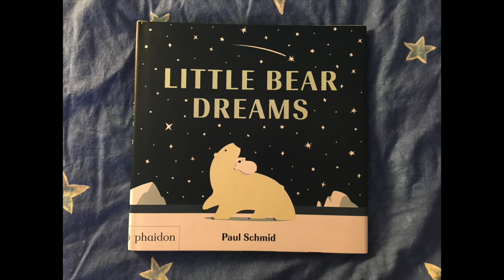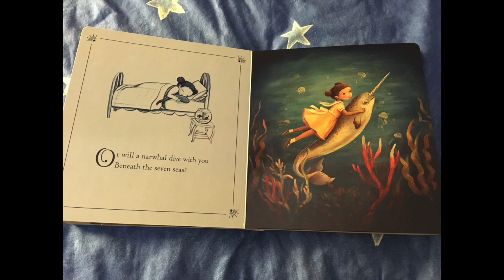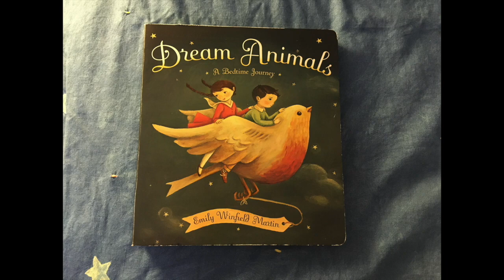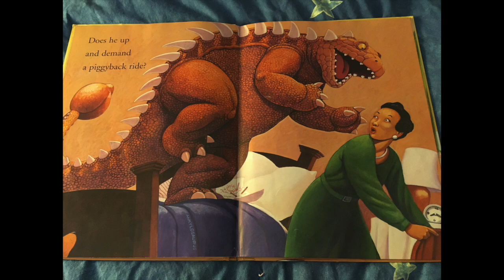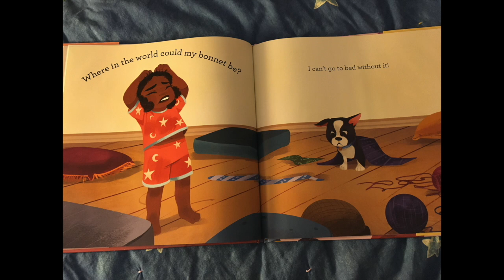Books I Love: Stories About Bedtime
Do you have a bedtime routine? If you do, it might include stories. Most of my books are good stories for bedtime, but some of my favourite books are books about bedtime! As writer Nancy Redd says in Bedtime Bonnet, we want a good night so "we're all ready for a brand-new day!"

Books in this video:
* Little Bear Dreams, written and illustrated by Paul Schmid
* Dream Animals: A Bedtime Journey, written and illustrated by Emily Winfield Martin
* Steam Train, Dream Train, written by Sherri Duskey Rinker, illustrated by Tom Lichtenheld
* How Do Dinosaurs say Good Night? written by Jane Yolen, illustrated by Mark Teague
* Bedtime Bonnet, written by Nancy Redd, illustrated by Nneka Myers